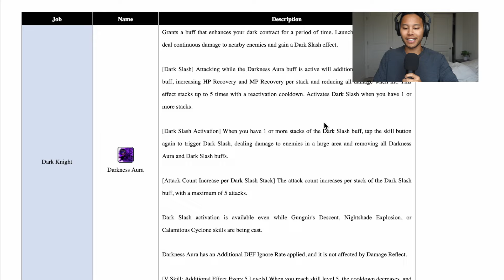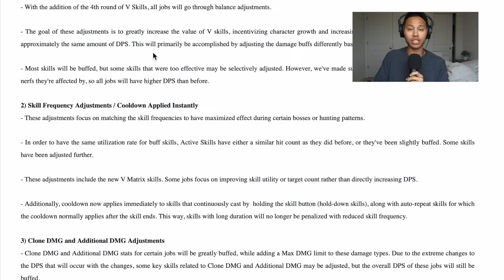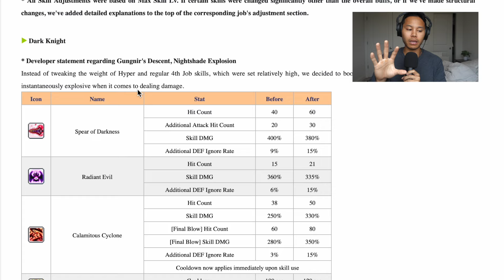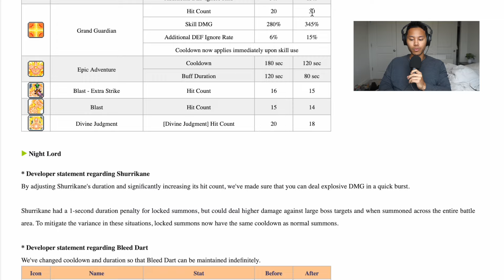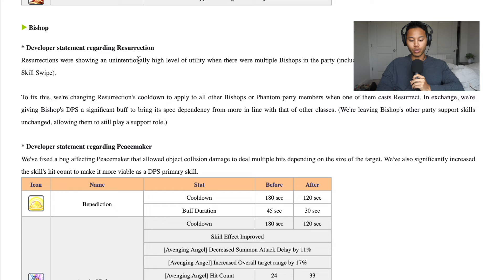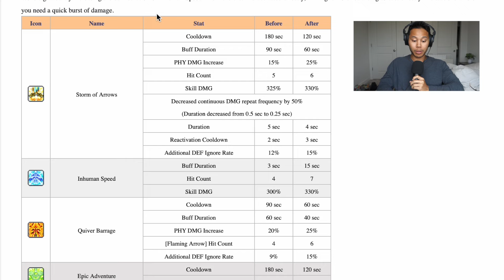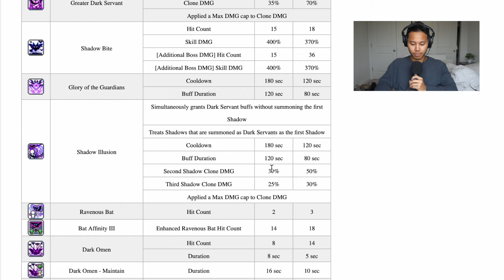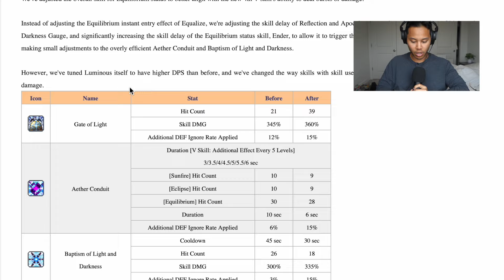BEST PATCH EVERRRR! Pt. 1 | Ep. 73 (V4, Paladin, Phantom, NL, etc)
0:00 - KMSM Patch Review
7:15 - V4
10:00 - Job Rebalancing Adjustments (MUST WATCH)
17:45 - DK / Hero / Paladin
25:10 - Night Lord Shadower / Dual Blade
27:25 - Bishop (HUGE Rez Change!)
30:15 - Ice Lightning / Fire Poison
32:00 - Bowmaster / Marksman / Pathfinder
33:45 - Corsair / Bucc / Cannoneer
35:00 - Dawn Warrior / Night Walker / Blaze Wizard
37:45 - Wind Archer / Thunder Breaker / Aran
39:50 - Phantom / Lumi